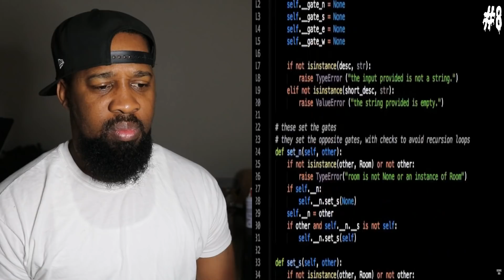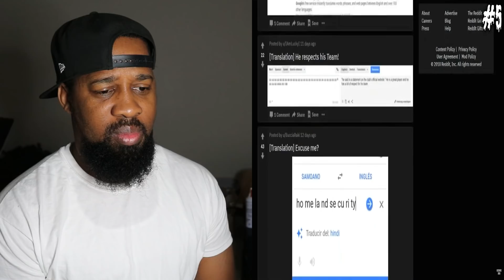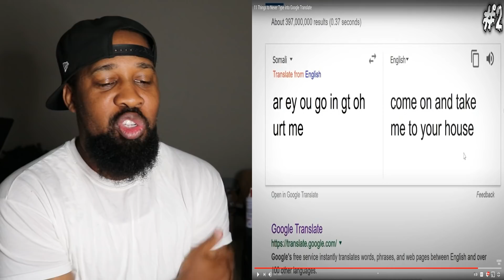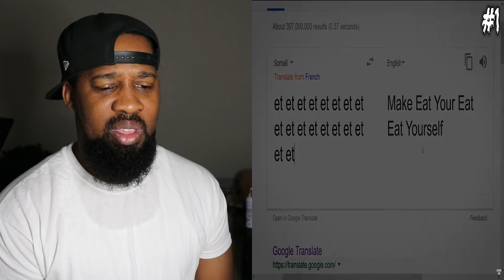11 Things to Never Type into Google Translate...